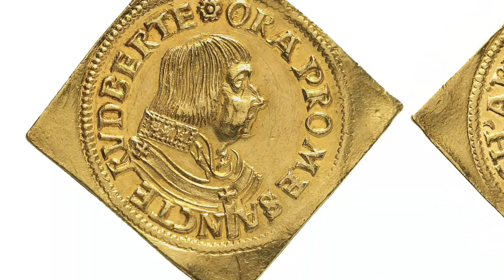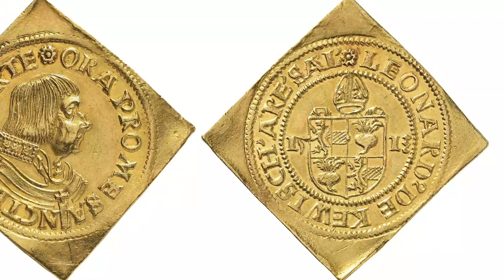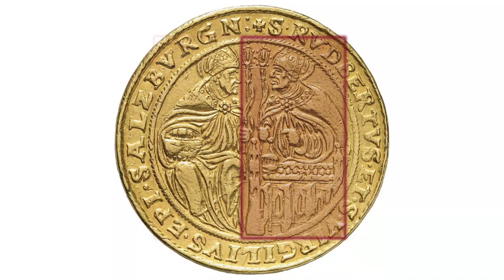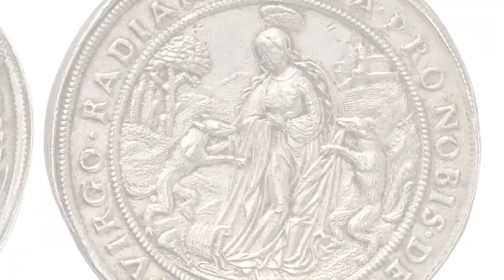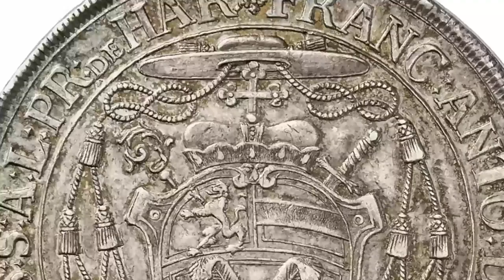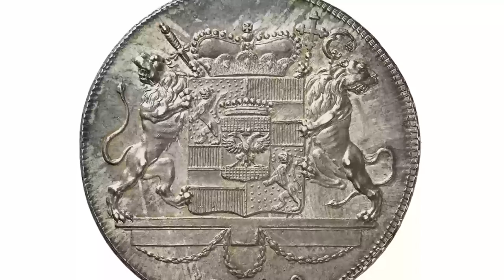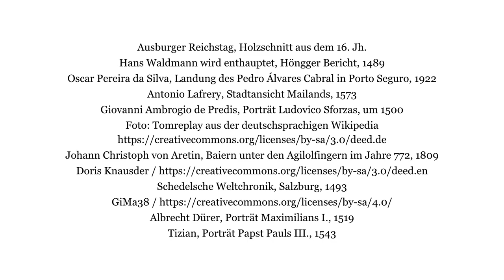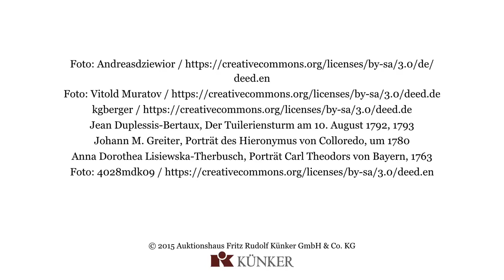Münzen und Medaillen das Fürsterzbistums Salzburg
Die Fürstbischöfe von Salzburg wussten genau, wie sie Münzen und Medaillen einsetzen konnten, um ihre Macht den umliegenden Fürstenhöfen zu demonstrieren. So erzählen die goldenen und silbernen Prunkprägungen viel über die Geschichte des Erzbistums und die dort verehrten Heiligen. Unser Film entführt sie in eine katholische Vergangenheit und interpretiert die für uns heute teilweise unverständlichen Münzbilder.